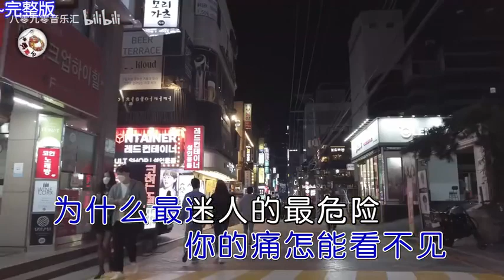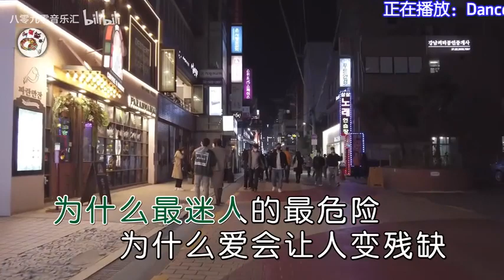Dance flow演唱的歌曲《迷人的危險》，為什麼最迷人的最危險，為什麼愛會讓人變殘缺，我的心已經等你好多年，愛不說滿到自己快淹滅！ ！